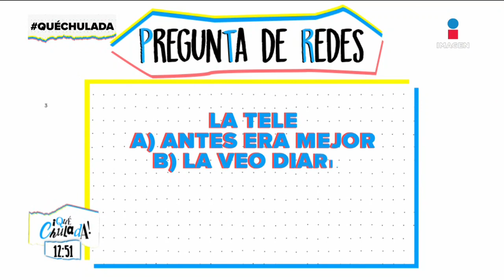¡Los programas que marcaron la infancia de Mariana y Vero! | Qué Chulada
¿Cuáles de estos icónicos programas de la televisión mexicana recuerdas? Si los ubicas todos, ya te toca la vacuna, chulada...

O en nuestras redes de Imagen Televisión